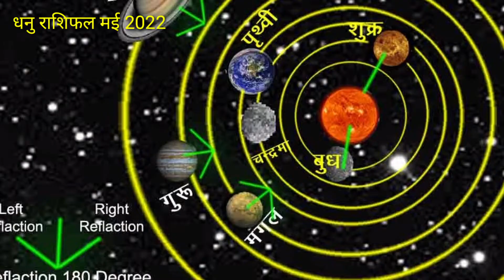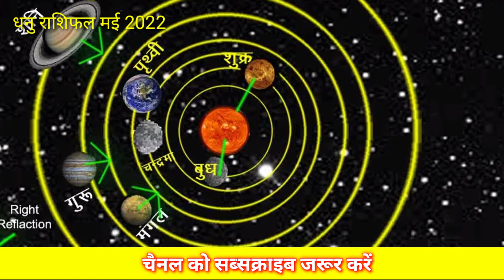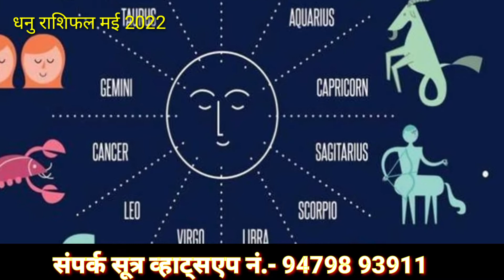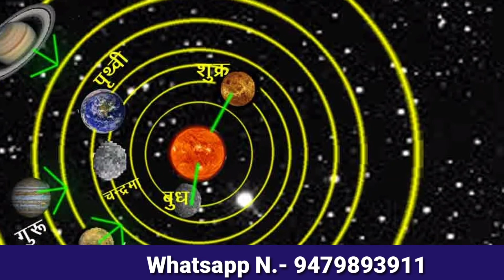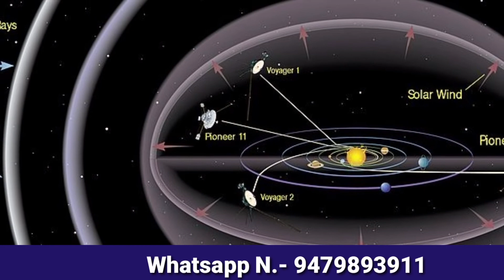धनु राशि राशिफल मई 2022 || Dhanu Rashifal Mai 2022 || Sagittarius horoscope May 2022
Dhanu Rashi Rashifal May 2022 || धनु राशिफल 2022 || Sagittarius horoscope May 2022 | PT.Rs Agnihotri

इस वीडियो में बताया गया है कि धनु राशि वालों का मई का समय कैसा रहेगा